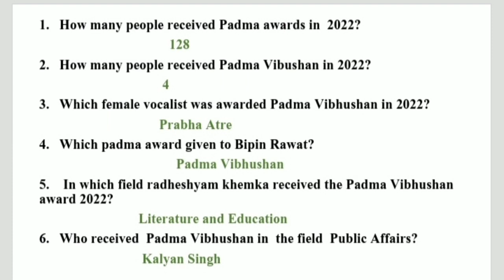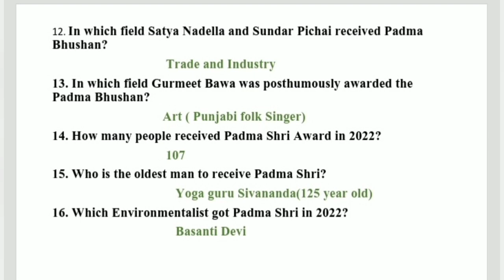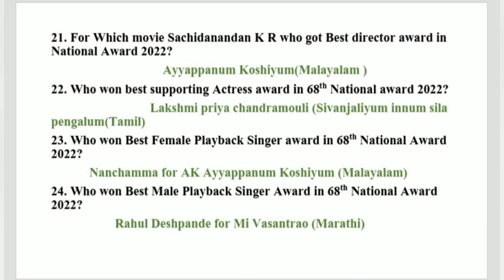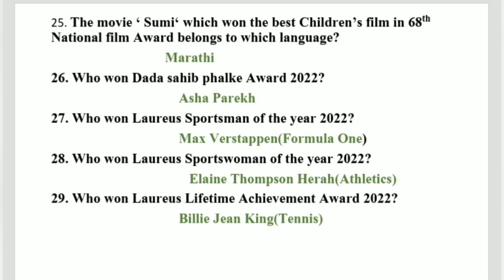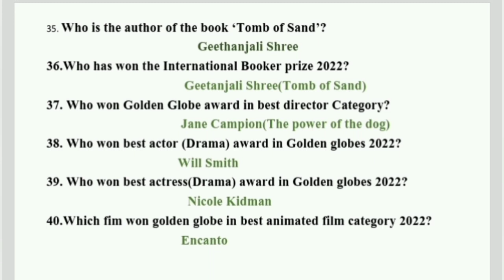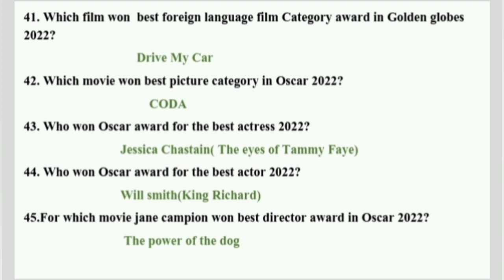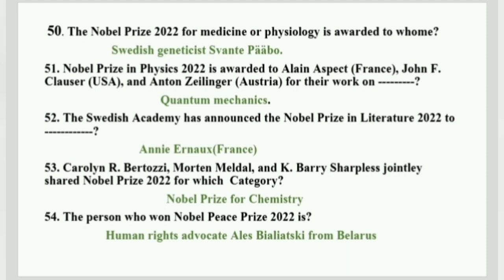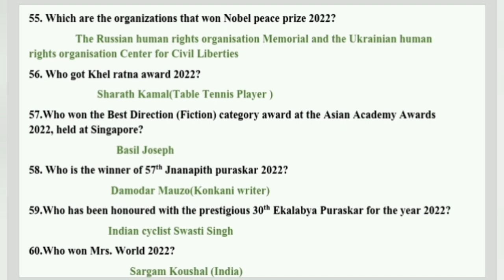Important National and International Awards 2022(Q & A) For All Competitive exams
This video is useful for all aspirants who are preparing for various competitive Exam.